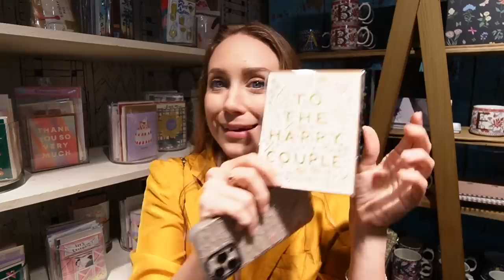shopping VINTAGE & SALVAGE home decor + haul *SO DREAMY* | XO, MaCenna Vlogs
If you guys are ever in Los Angeles you have to make a shopping trip to Olive Atelier! They have such amazing vintage and salvaged finds from all over the globe!